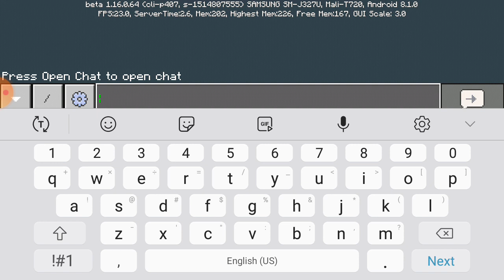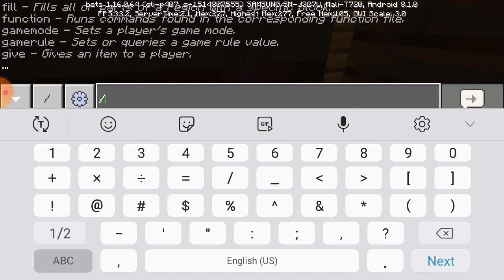Time the minecraft part #6